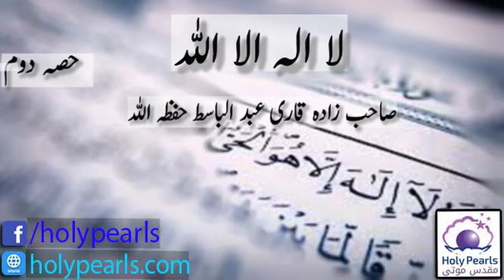La Ilaha Illallah part 2 Sahib Zadah Qari Abdul Basit Db